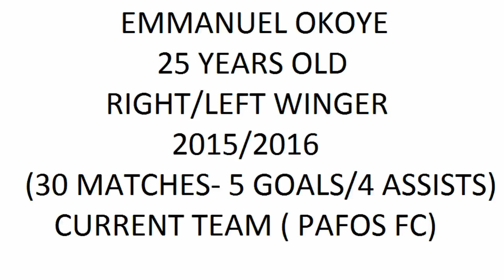Okoye Emmanuel Highlight skills, Goals, Passes 2015/2016